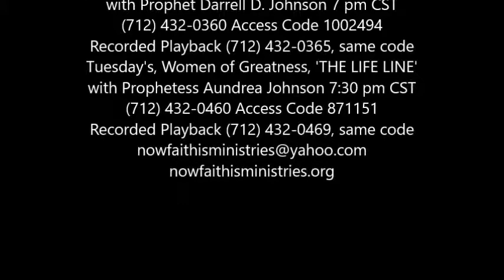Destiny Is Decided By A Decision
Now Faith Is World Outreach Ministries
Meeting every Sunday Morning at the
Hilton Garden Inn
Join Us Weekly for our conference calls:
'THURSDAY NIGHT LIVE PROPHETIC GATHERING'
with Prophet Darrell D. Johnson 7 pm CST
Tuesday's, Women of Greatness, 'THE LIFE LINE'
with Prophetess Aundrea Johnson 7:30 pm CST